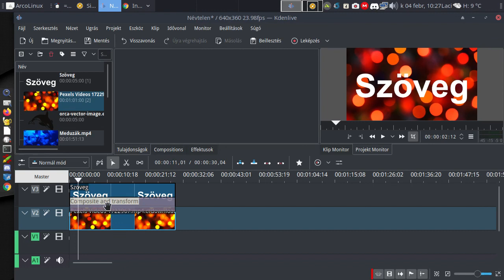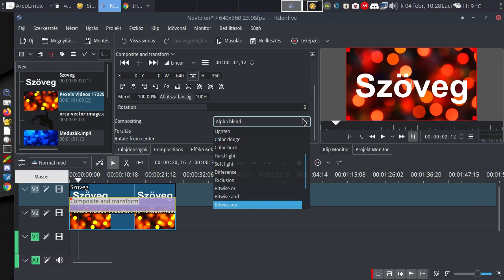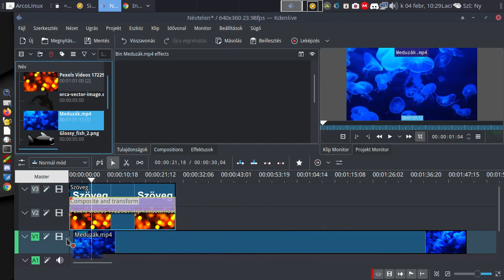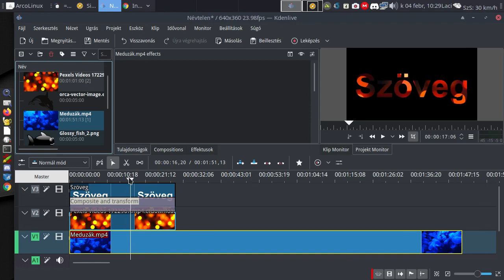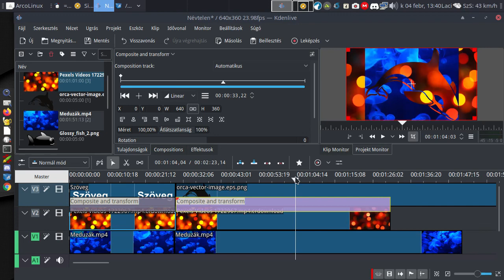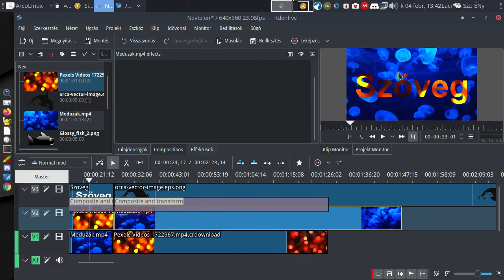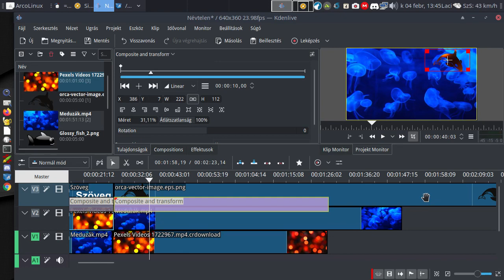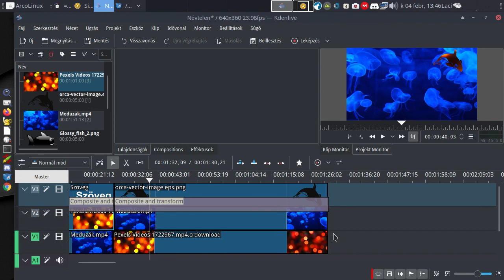Kdenlive - Maszkolás I.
A mai Magyar Linux Videóban a Kdenlive videóvágó programmal egy érdekes maszkolásos effektet oldunk meg. A felírat vagy logó a videónkban nem  egyszínű lesz, hanem videó mozog mögötte. Ez attraktív, ha jól választod meg a maszkolt videót. Villogó, feltűnő logót, feliratot készíthetsz így.  Bár a csatorna neve Linux Videók, de a Kdenlive elérhető más operációs rendszer alatt is. Illetve a bemutatott videóeffekt, a maszkolások már videószerkesztő alatt is pont így működnek.

Jó linuxozást!